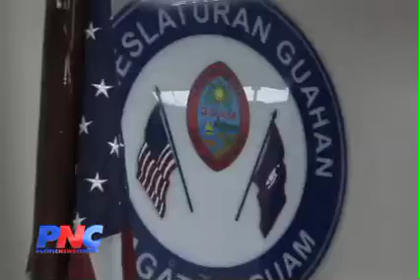Bills Aim To Aid Military, Vets, Families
Local lawmakers held a public hearing today on three bills that
aim to give extra support to current and former U.S. armed service
personnel and their families.